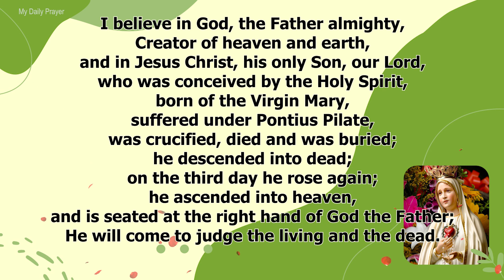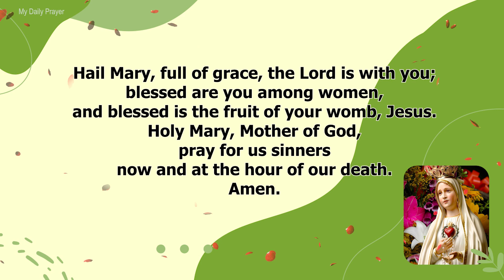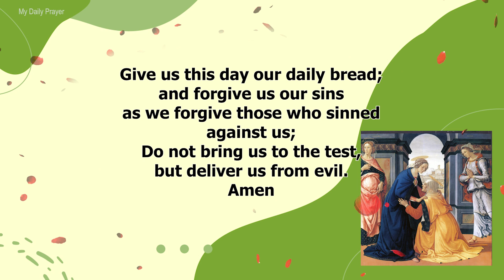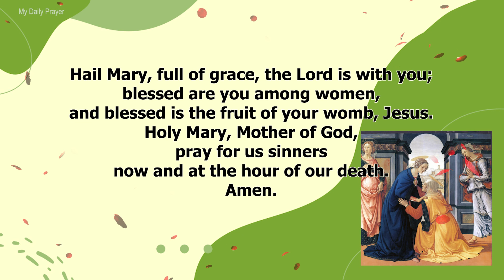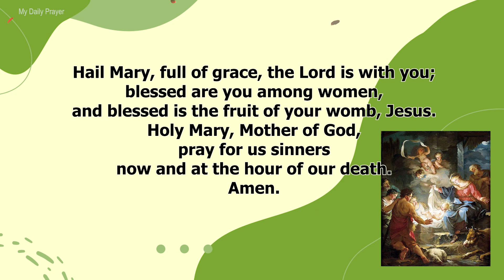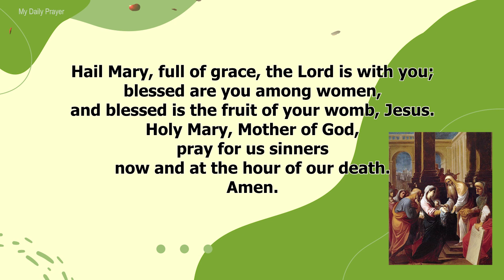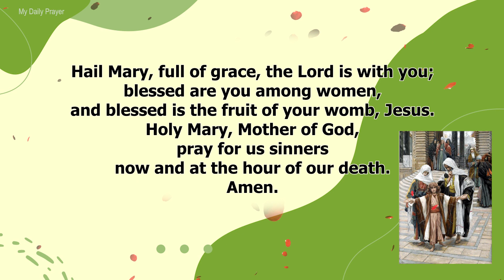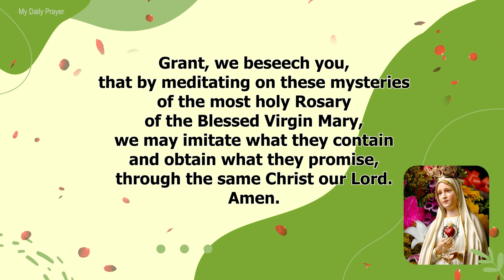TODAY HOLY ROSARY: JOYFUL MYSTERIES, ROSARY SATURDAY 🌹 1 OCTOBER, 2022 🌹 MY DAILY PRAYER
In Today Holy Rosary, we are contemplating the Joyful Mysteries. Pray the Rosary every day in honor of Our Lady of the Rosary to obtain peace in the world.The Holy Rosary is considered a perfect prayer because within it lies the awesome story of our salvation. The Rosary is an important devotion that honors Mary while focusing on the events in the life of Jesus Christ